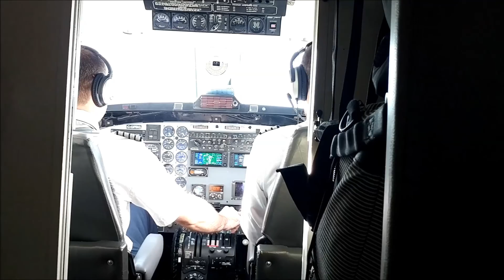TRAVEL VLOG - JOURNEY TO BLANC-SABLON - QUEBEC EAST-COST / CANADA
Join me on my trip to blanc sablon, 7 hours total to get there from Quebec City with all the stops.